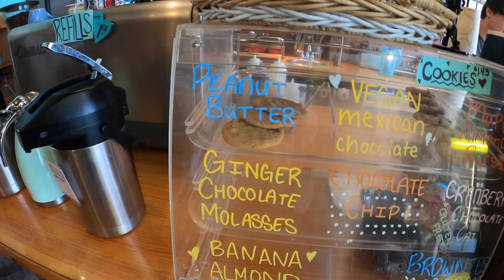The Vespa Experience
After the discussions about style, appearance, engineering, and performance are put to rest, I find myself squarely in the arena that really matters for anything with two wheels -- how do I feel about riding it?  In my opinion, there is nothing quite like riding a modern Vespa scooter.  After all these years and miles of riding, I still feel like a kid when I ride my scooter.  The Vespa experience is difficult to describe.  In this video I attempt to share my thoughts on life with a Vespa.

In this episode my friend Paul and I ride to the Inglebean Cafe in Millheim, Pennsylvania for breakfast.  Paul is on his 2018 Vespa Primavera 150 and I'm riding my 2006 Vespa GTS 250ie.  While the features and details have changed over the years, the riding experience has remained the same -- fantastic!